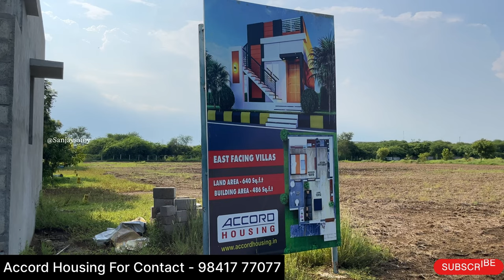₹7.80 லட்சத்தில் சொந்த இடம் Chennai Oragadam | ₹19.9 லட்சத்தில் சொந்த வீடு | Sanjaysamy | Vlog #98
Accord Housing.

1.56 ACRES GATED COMMUNITY TOWNSHIP.

2. "AERO CITY" A LANDMARK OF ORAGADAM.

3. ORAGADAM IS A DETROIT OF INDIA.

4. "AERO CITY" IN ORAGADAM.

FAST APPRECIATING VILLA PLOTS IN A WELL

DEVELOPED GATED COMMUNITY TOWNSHIP. 5. "AERO CITY" IN ORAGADAM. INVEST IN A LIFETIME OF HAPPINESS. APPRECIATING VILLA PLOTS IN A BLOOMING

LOCATION. 6. "AERO CITY" IN ORAGADAM IS VERY CLOSE TO

CHENNAI'S 3rd TIDEL PARK IN ORAGADAM.

7. "AERO CITY" IN ORAGADAM.